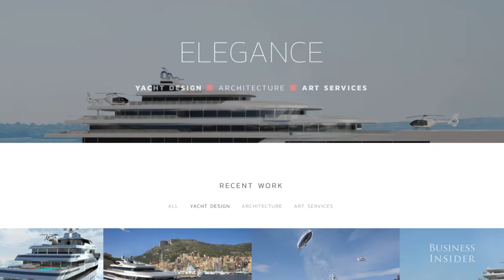328-Foot Superyacht Can Fit Your Personal Seaplane And Lamborghini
What happens when you cross a cargo vessel with a private superyacht? You get plenty of room for all of your favorite toys. This is the "100 Meter Hybrid Explorer" concept design from Gill Schmid Design.